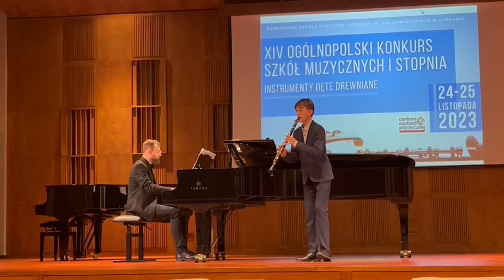Tomek, Chełmno III cz.